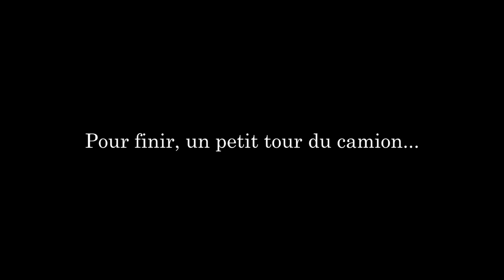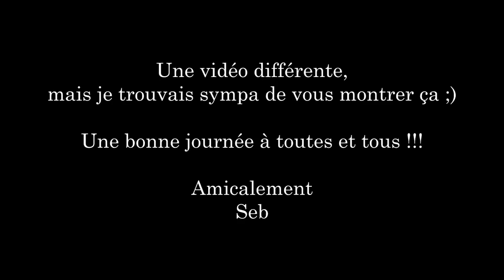Visite du camion Virutex à la maison...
Bonjour,
J'ai eu la chance d'avoir pour quelques heures le camion Virutex à la maison. Voici un petit retour de cette visite.
Bonne semaine à toutes et tous...

Amicalement
Seb

Ou le LOT de 3 :

Défonceuses :
Bosch verte